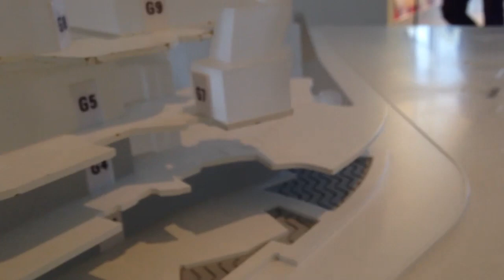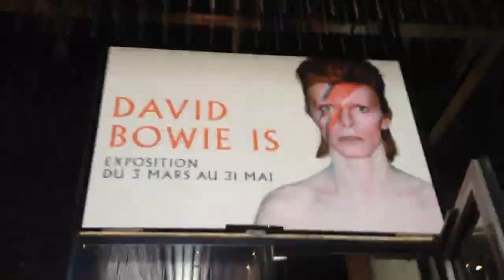LEPT - Reorient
Reorient off of the LEPT EP.

- EP recorded at Studio Radio 45, Queens NY
- Recorded and Mixed by E Scott Lindner
- Mastered by Paul Gold (Salt Mastering, Brooklyn, NY)

- E Scott Lindner - Guitar, Bass, FX, Samples
- Pablo Eluchans - Drums, Perc
- Jim Panels - Synth, Bass, Samples
- Henry Terepka - Guitar, Synth, Perc, Samples